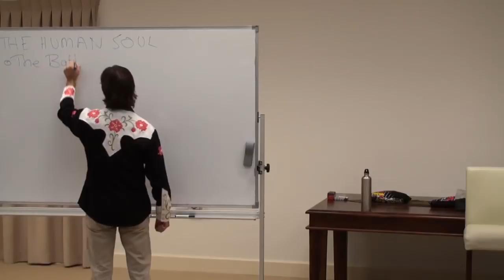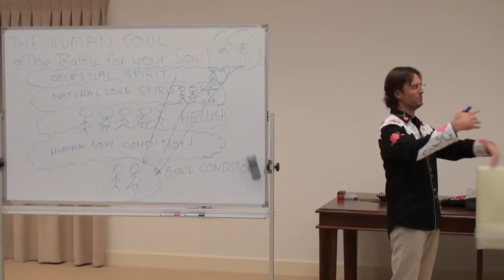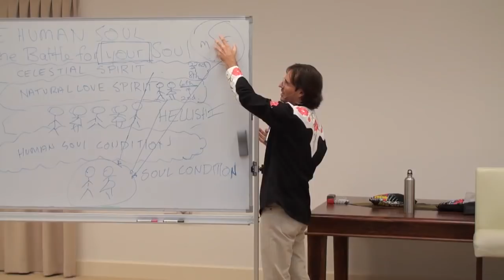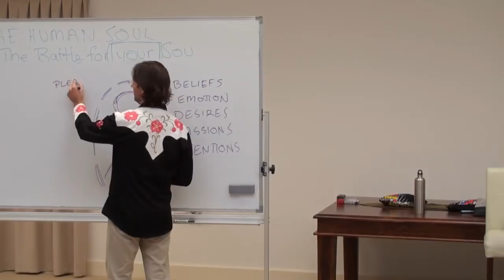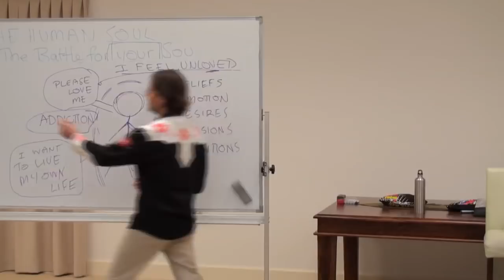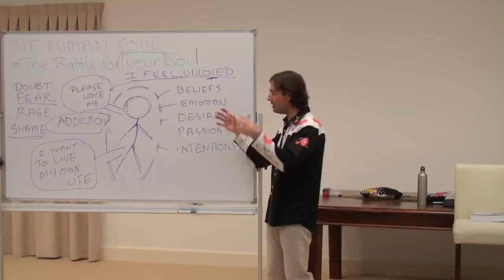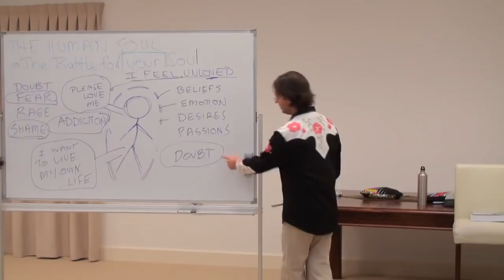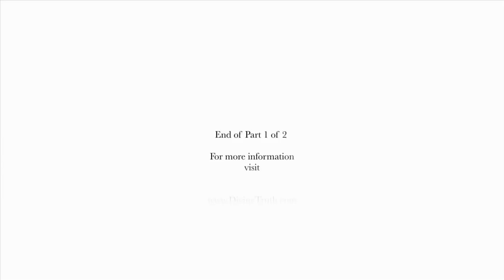20100724 The Human Soul - The Battle For Your Soul P1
20100724 The Human Soul - The Battle For Your Soul P1 (Buderim QLD AU)
Part 1 of the discussion about the battle for your soul that rages between yourself, and the different forces for love and fear that surround you, seen and unseen.